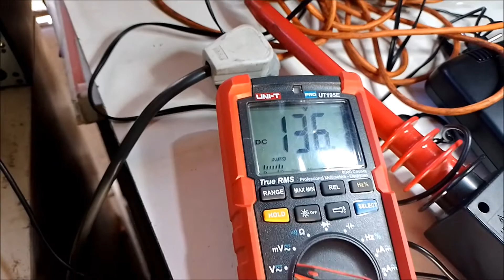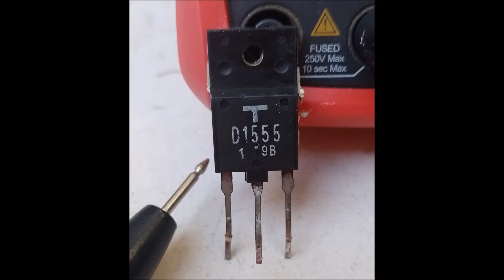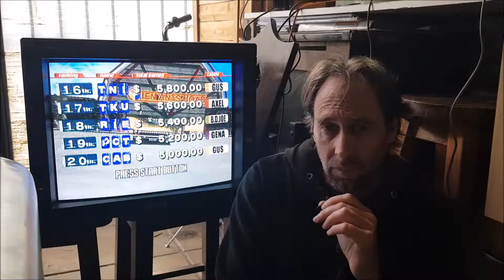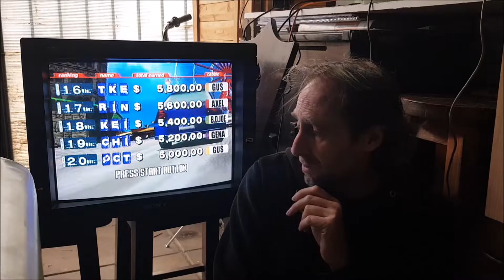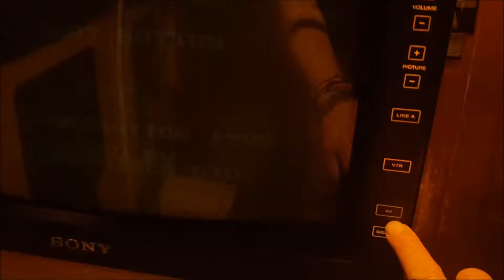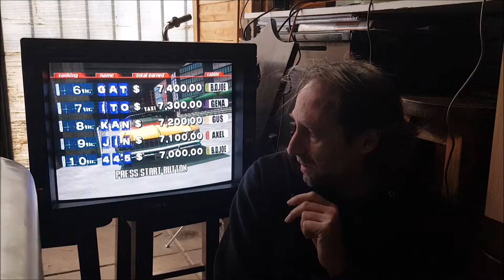Sony PVM 2130 QM Reparacion!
reparacion del PVM 2130qm, falla de apagado inmediato y problema de raya horizontal con señales ntsc.